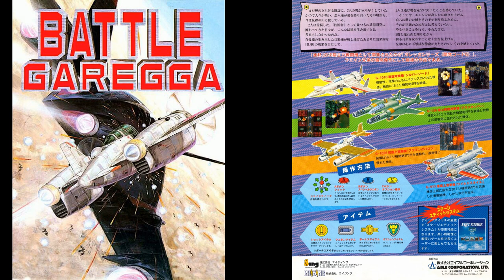Battle Garegga (Original Arcade) - Marginal Consciousness (1 Hour SP) STEREO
This is also known as the "Airport" stage (one of the hardest stages to encounter).

Funny enough that the "in-game" loop version exists, as for nearly 1 hour to listen that mentioned version - you'll about to "lose some shoots". Like honestly, did Namiki-san (or anyone who's in charge of the music programming in this game) forgot to code its proper chords, or perhaps, he/they did it "intentionally without malice"?

The extended version (no edit; originally as is) that I'm talking about = (CTTO: gekkolosky)

Credits to:
=== COMPOSER ===